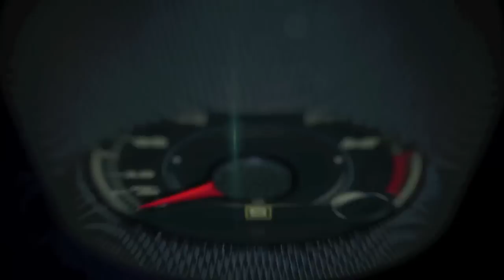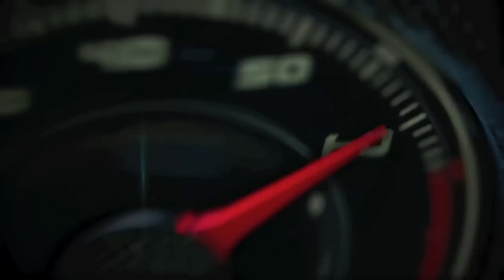2015 Land Rover Discovery Sport 1st. drive with Product Manager Simon Turner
2015 Land Rover Discovery Sport 1st. drive with Product Manager Simon Turner